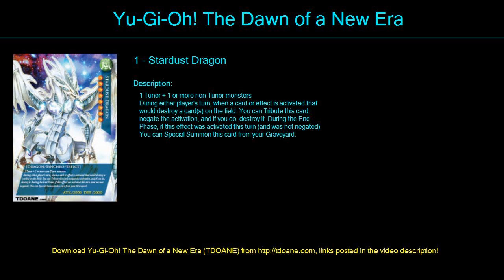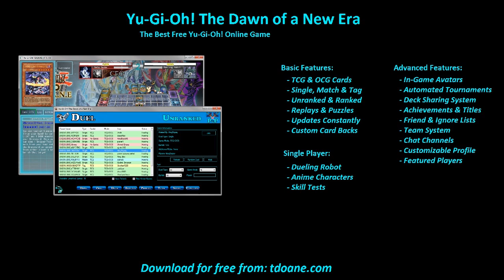Shooting Exodia Deck Profile April 2016